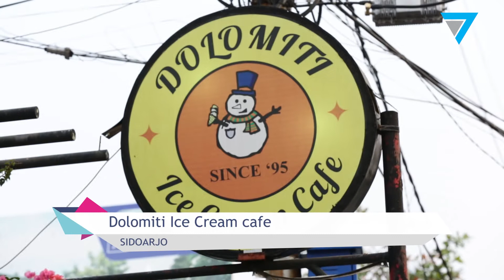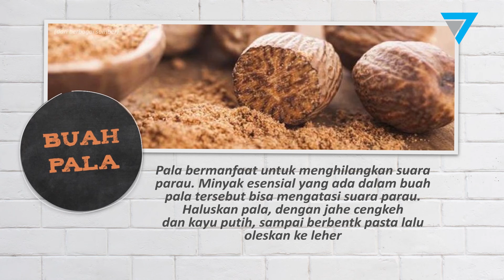SENSASI RASA YANG BEDA... STEAK AYAM JAWA... Sidoarjo Part 2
Dolomiti Coffee
No., Jl. Monginsidi No.21, Sidoklumpuk, Sidokumpul,
Kec. Sidoarjo, Kabupaten Sidoarjo, Jawa Timur 61218